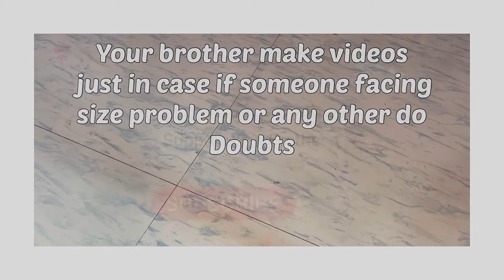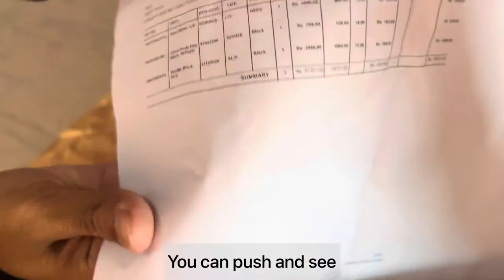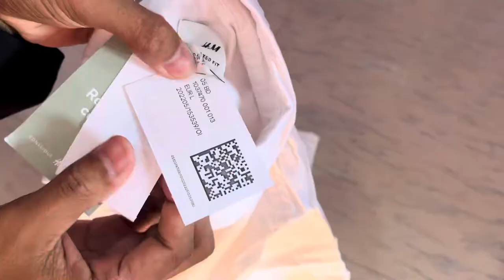Unboxing Zip-through Hoodie | Bag | Relaxed fit Shirt | unboxing 2022| Review